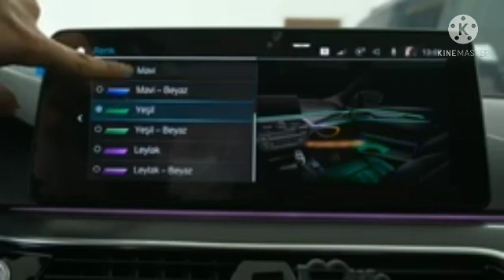2021BMW 5 series G30 car design